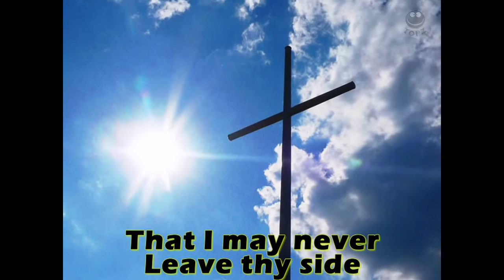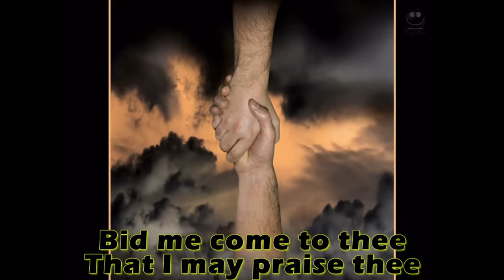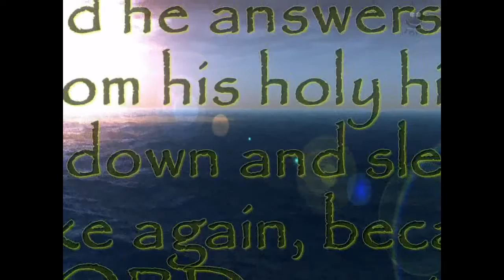Invocation - Anima Christi